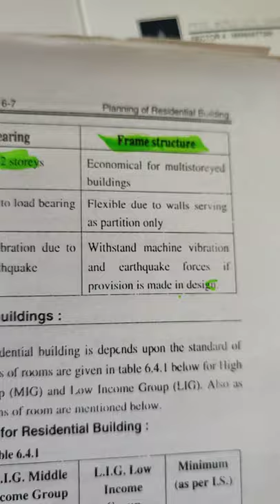Types of Construction | RCC Framed & Composite Structure | Tips for civil Engineer (2)